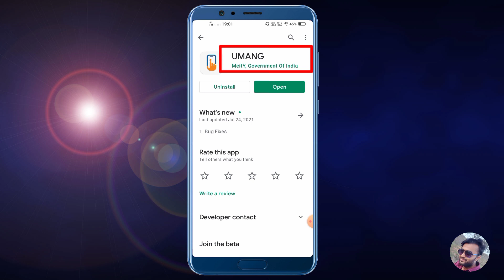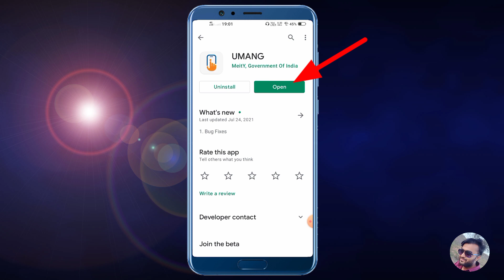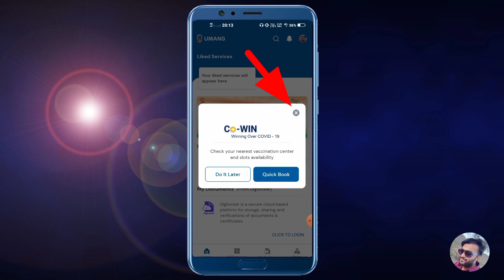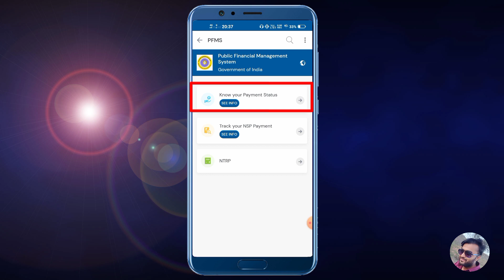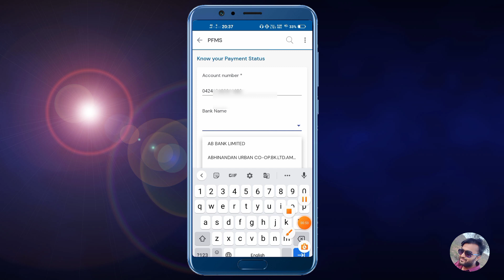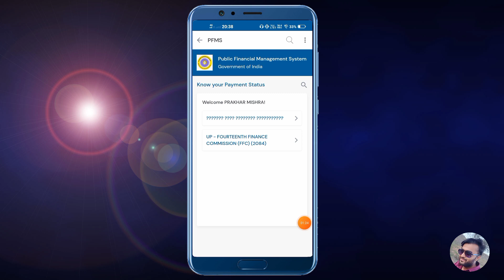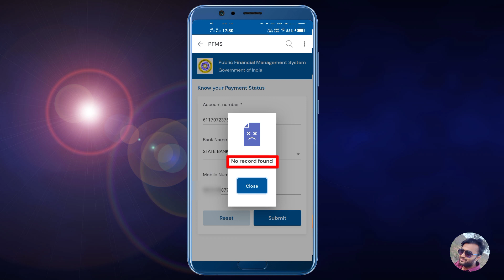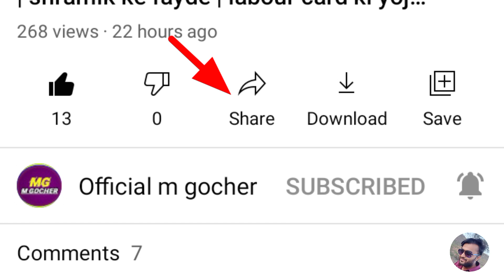स्कॉलरशिप का पैसा कैसे चेक करें 2021-22 | Bank Balance Kaise Check Kare | Pfms New Update 2021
Hi guys
 I am m gocher Welcome Our to YouTube channel Official m gocher.

Dosto Aaj ki Is Video mai Mene Aapko Ye Btaya Hai Ki  Scholarship ka paisa kaise check kare mobile phone se
Pfms portal se bank balance kaise check Karen 2021

Scholarship ka paisa kaise check kare online
Kisi bhi Bank ka Balance kaise check Karen mobile se
Bank Balence Enq
Pfms se bank balance kaise check kare
Pfms New update 2021
Pfms kya hai
Know your payment status
Bank balance check karne ka tarika
Mobile se bank balance kaise check kare online
Bank paisa aaya ki nhi kaise check kare
Pfms OTP problem solve
Pfms data not found problem solution
 Pfms ka new tarika

Umang app se pfms ka paisa kaise check Karen
Pfms

Pfms New method 2021-22